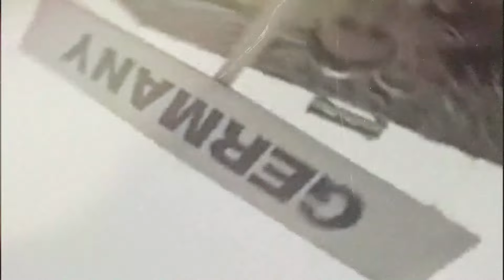2022 Dallas Cup presented by Coca-Cola